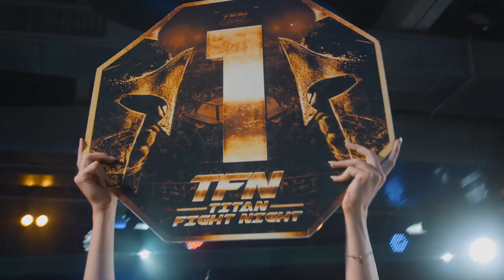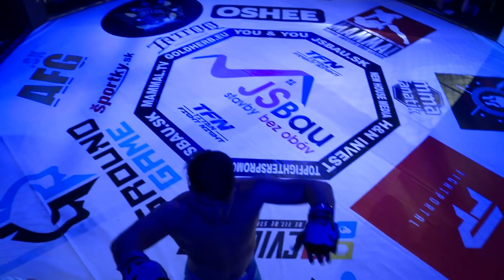TFN 9: Tomáš Samek vs Lajoš Papp